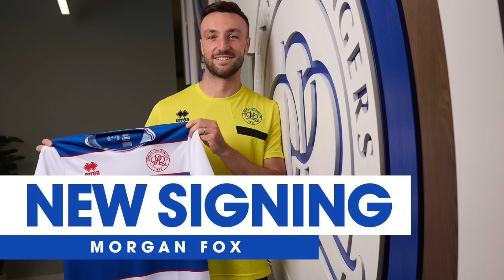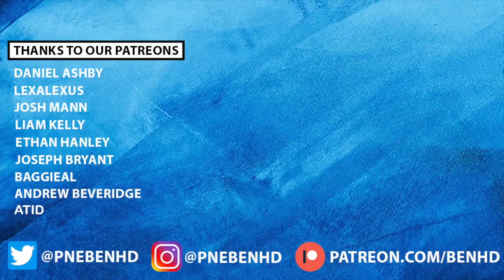THE CHAMPIONSHIP TRANSFER RUMOUR ROUND-UP! ft. Tom Cannon, Karl Darlow & Kieffer Moore!